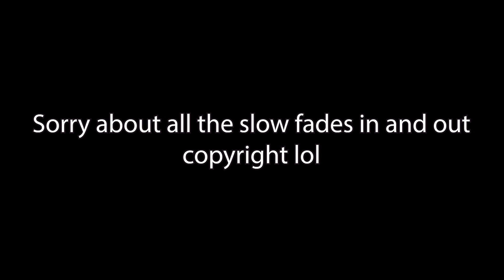Rebecca Sugar - "Our Special Time of Year" (FULL Amphibia Christmas Song)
Rebecca Sugar is an absolute treat when it comes to music. It was THE best part of Steven Universe, and easily one of the best aspects of Adventure Time.